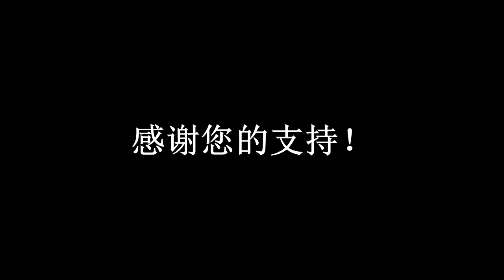191119-2【详细讲解香港Bao曝乱的真正原因和目的：港人双普选与人大831的冲突】【韩法官说法】